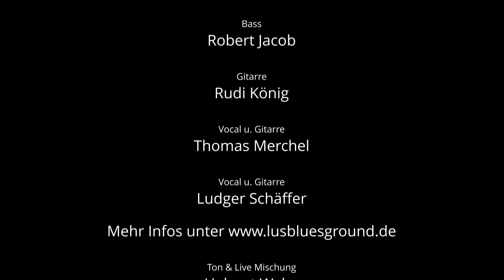Lu‘s blues ground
Schlagzeug: Harald Burth (Lampertheim)
Bass: Robert Jacob (Weinheim)
Gitarre: Rudi König (Bechtheim)
Vocal u. Gitarre: Thomas Merchel (Bürstadt)
Vocal u. Gitarre: Ludger Schäffer (Bensheim)

Ton & Live Mischung: Helmut Wehe
Kamera & Filmbearbeitung: Hans-Peter Stoll

0:00 Einleitung von cultur communual
0:38 Lu‘s blues ground
00:53 BLACKCAT BLUES
04:33 MAYRAIN
07:37 REAL GOOD TIME
11:35 BLUE BLUESGUITAR
14:53 LOST
18:50 AUF DEINERSPUR

23:33 BESSEREZEITEN

thirty minutes for culture ist eine Idee und Produktion von
cultur communal der Stadt Lampertheim

Aufgrund der aktuellen Lage durch die Corona-Pandemie, der dadurch abgesagten Konzerte und der sehr schwierigen Situation vieler Künstler möchte cultur communal der Stadt Lampertheim mit einem neuen Angebot Unterstützung anbieten und trotz Veranstaltungsabsagen einen öffentlichen Auftrittsrahmen im Schwanensaal schaffen. Ziel ist es, Künstlern eine Plattform für Film-und Tonaufnahmen zu ermöglichen.